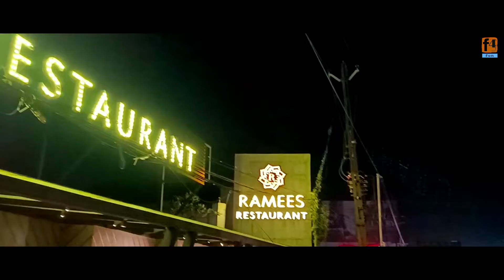Rameez Restaurant, Kochi / Non Veg Platter: The BEST Kerala Non Veg Meal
ADDRESS : @ The WHYTEFORT HOTEL, Service Rd, Vijaya Nagar, Jaya Nagar, Maradu, Ernakulam, Kerala 682304

"No comments"